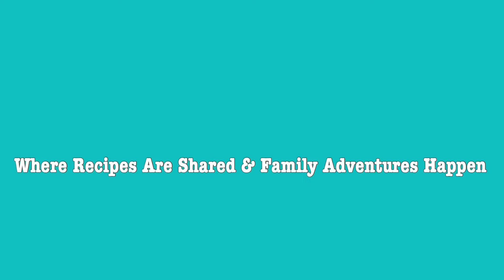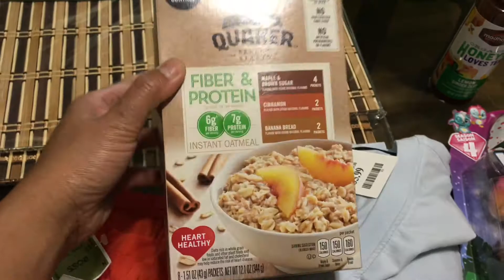Tuesday Vlog #13 Just Another Day At Our House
Today was pretty busy for us. My husband went to the doctor and I ran some errands. Then had a mother daughter date with my baby girl Charlotte. It was an awesome day overall.

Camera: iPhone 7plus
Video Editing: iMovie
Music From: iMovie
Intro & Font: Phonto